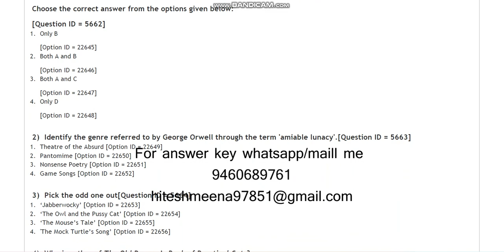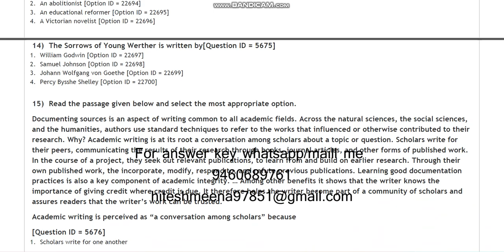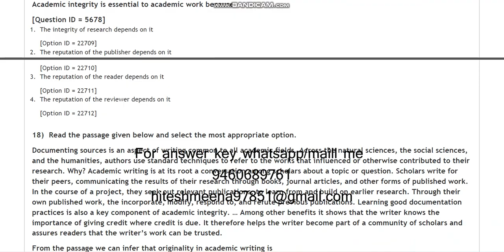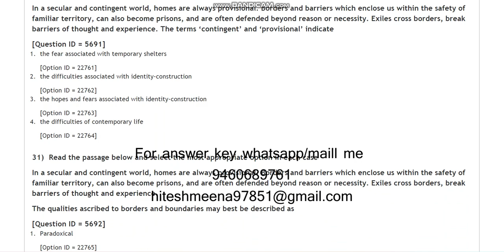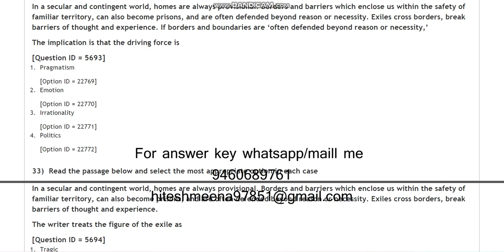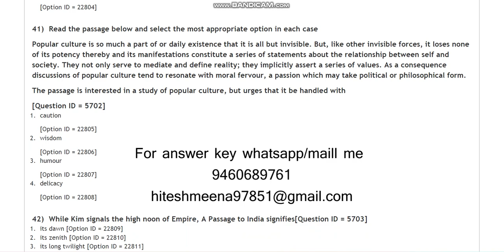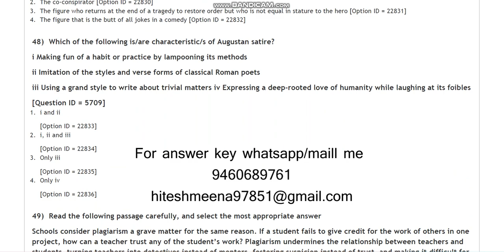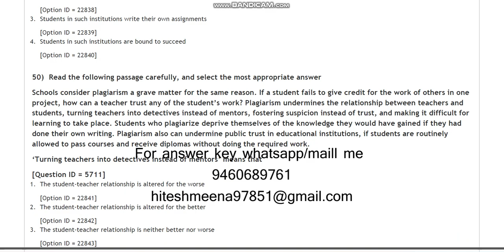DU Mphil PhD in English 2021 entrance paper by hitesh meena